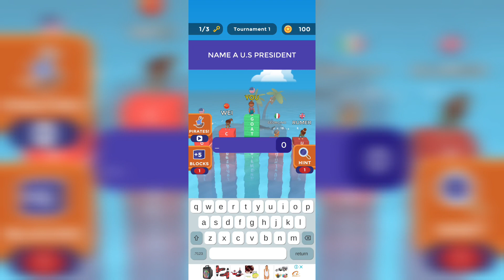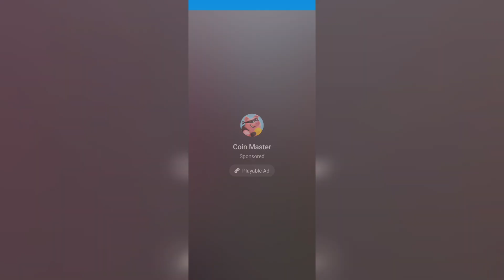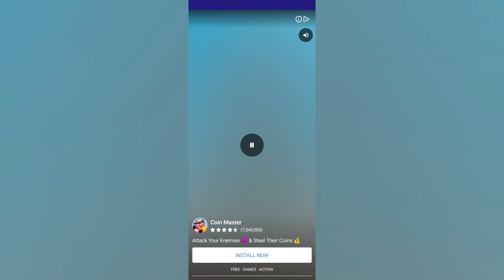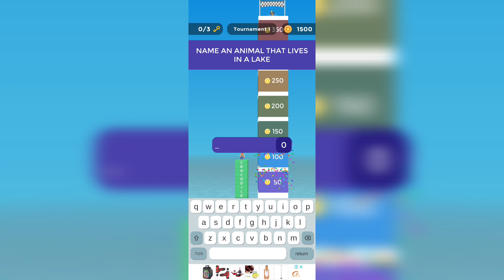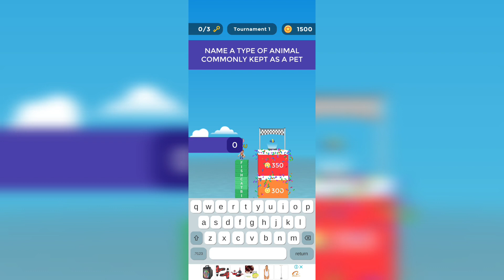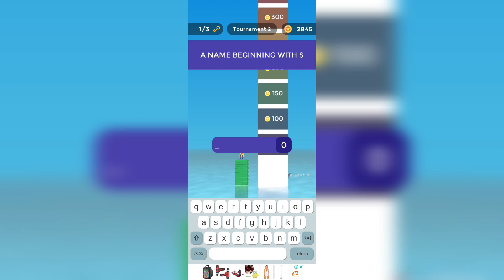Text or Die Games - Trivia games / Type the longest word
Texting trivia word game!
Type the longest word and save yourself from sharks!